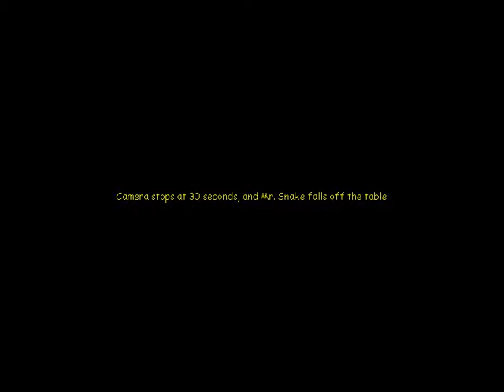the snake in the bathroom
Snake was found sitting on our bathroom table, apparently they are good climbers.